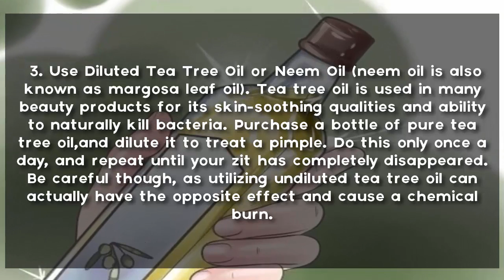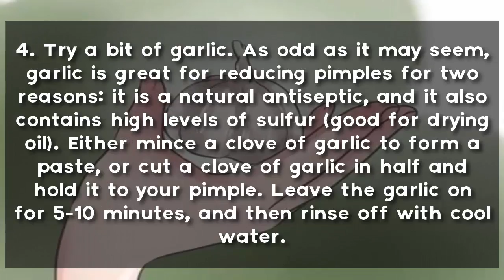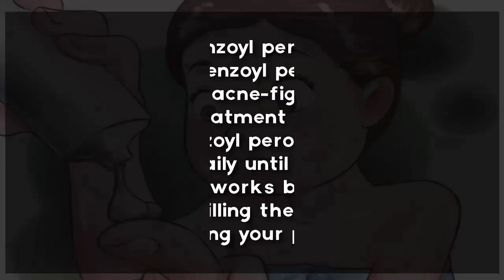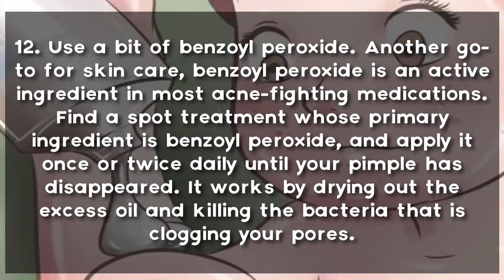How To Get Rid Of Pimples | How To Get Rid Of Pimples Naturally Fast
In this video you will learn how to get rid of pimples.
While there are approaches to maintain a strategic distance from skin break out, now and again there's no assistance for a solitary pimple that appears best case scenario time. Whether it be anxiety, hormones, or less than stellar eating routine, you don't need to give your shocking zit a chance to make its home all over. Have a go at utilizing a mix of dermatologist arrangements and home solutions for evacuate your pimple in a jiffy.